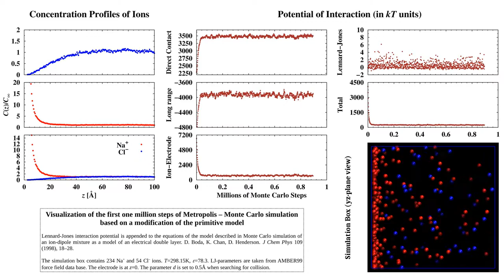Metropolis – Monte Carlo simulation based on a modification of the primitive model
To view better the details do switch to high definition and full screen mode.

Visualization of the first one million steps of Metropolis – Monte Carlo simulation based on a modification of the primitive model

Lennard-Jones interaction potential is appended to the equations of the model described in Monte Carlo simulation of an ion-dipole mixture as a model of an electrical double layer. D. Boda, K. Chan, D. Henderson. J Chem Phys 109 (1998), 18–28.

The simulation box contains 234 Na+ and 54 Cl– ions. T=298.15K, ε=78.3. LJ-parameters are taken from AMBER99 force field data base. The electrode is at z=0. The parameter d is set to 0.5Å when searching for collision.